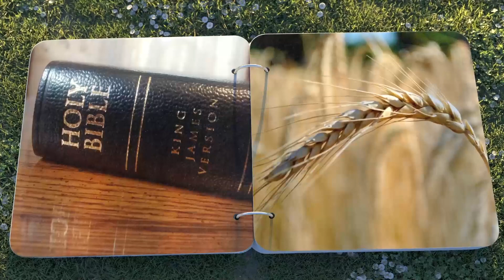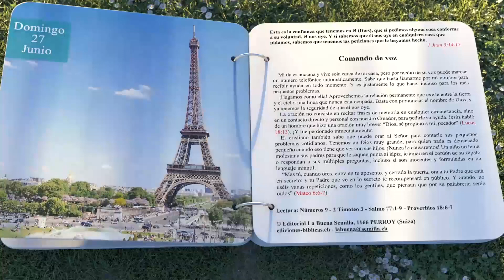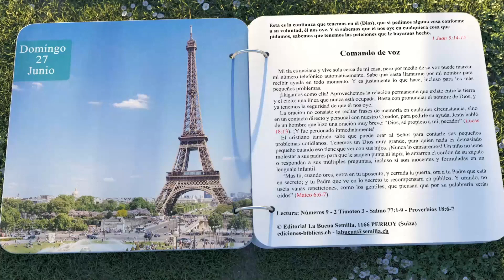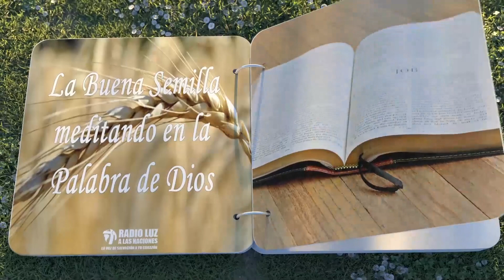27 LA BUENA SEMILLA DE JUNIO